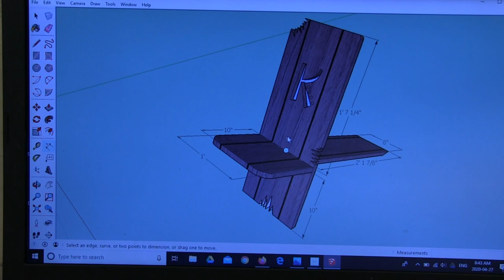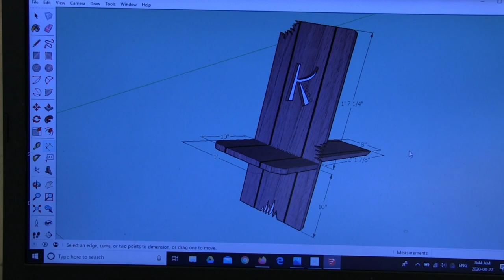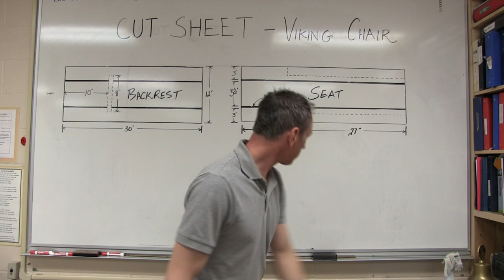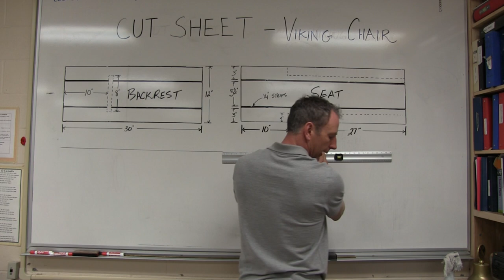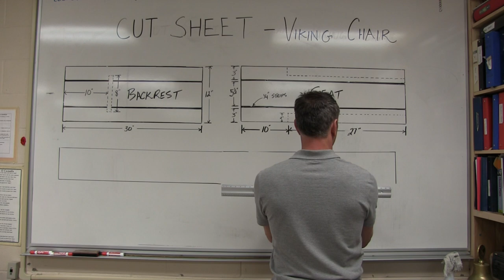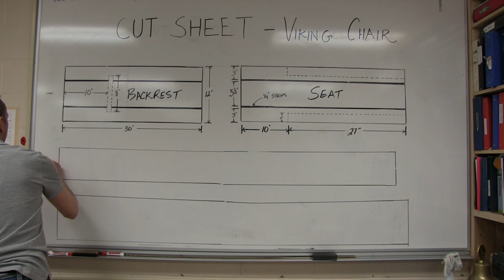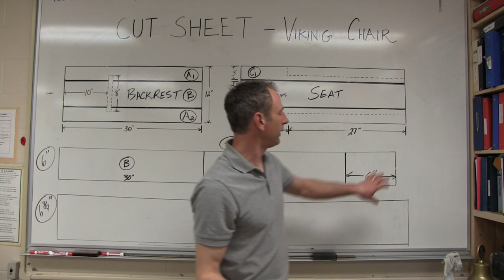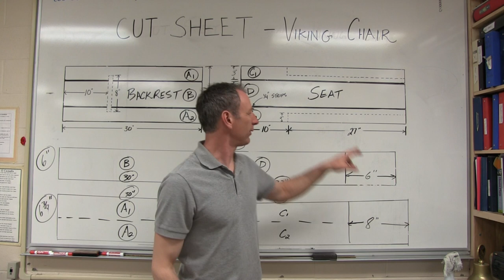Building a Viking Chair Prt. 1 - The Cut Sheet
In this lesson you will learn how to create a cut sheet for a two plank viking chair. A cut sheet will help you to select and efficiently utilize your lumber saving you both time and money!